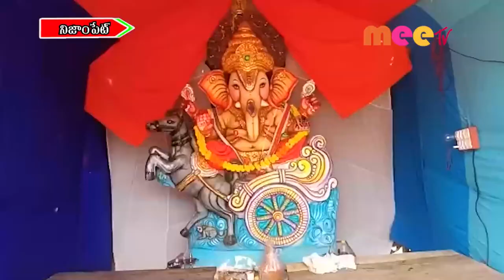వినాయక చవితి //11.09.2021//MEE TV NEWS//